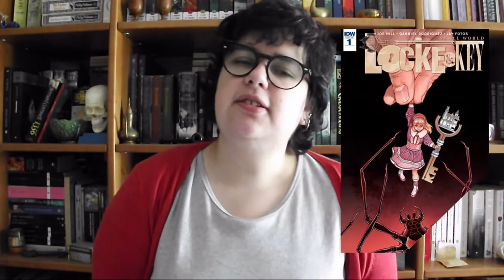OPINIÃO: BD Locke & Key de Joe Hill e Gabriel Rodríguez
📚 Livros mencionados escritos por Joe Hill e ilustrados por Gabriel Rodríguez

- Locke & Key, Vol. 1: Welcome to Lovecraft
- Locke & Key, Vol. 2: Head Games
- Locke & Key, Vol. 3: Crown of Shadows
- Locke & Key, Vol. 4: Keys to the Kingdom
- Locke & Key, Vol. 5: Clockworks
- Locke & Key, Vol. 6: Alpha & Omega
- Locke and Key: Guide to the Known Keys
- Locke and Key: Grindhouse
- Locke & Key: Small World